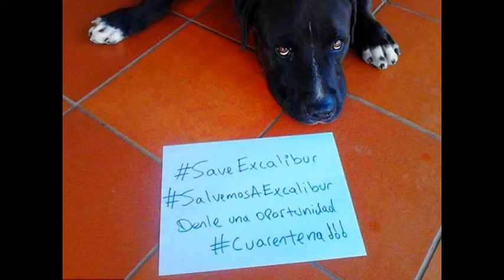Spanish Ebola nurse's pet Excalibur is PUT DOWN over fears it could transmit the disease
A Spanish ebola victim’s pet dog was put down last night over fears it could transmit the disease, prompting outrage from animal lovers who chanted ‘murderers’ outside the woman’s home.

Fury erupted after a government health spokesman confirmed that Teresa Romero Ramos’s dog, Excalibur, had been destroyed. The official explained: ‘Unfortunately we had no other choice.’

The animal was put to sleep inside Mrs Romero Ramos’s home, which was disinfected before the animal’s body was taken away in a white van to a nearby incinerator.

Twitter was awash with photographs of dogs, cats and birds which were posted alongside the hashtag ‘SalvemosAExcalibur’ – Spanish for ‘Let’s save Excalibur’.

Mrs Romero Ramos, 44, from Galicia in north-west Spain, who is one of the medical team that treated two repatriated Spanish priests who died from ebola, has been in quarantine since it was confirmed she was carrying the virus.

She has now admitted touching her face with her gloves as she took off a protective suit after leaving the room of one of the priests.
Today I’m better. It's slow going but I’m better
Teresa Romero Ramos

Mrs Romero Ramos confessed her accident to a doctor after earlier insisting that she had no idea how she became infected.

Hospital chief German Ramirez said yesterday – 48 hours after the launch of a probe into how Mrs Romero Ramos caught the virus – ‘It looks like we have found the origin.’

But the speed with which he attributed the shock transmission to a ‘slip-up’ failed to silence critics who demanded that heads rolls after a string of spectacular mistakes by health co-ordinators.